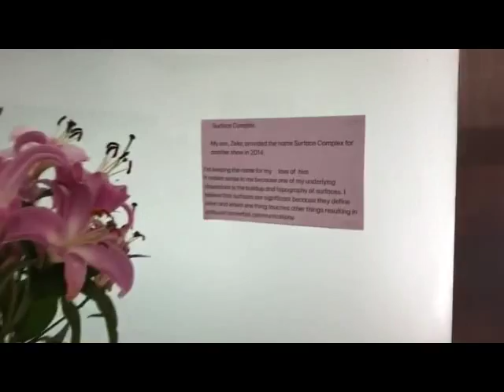SurfaceComplex ChaShaMa Show 2018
Artist Talk for Ellen Grossman's Surface Complex Show 2018